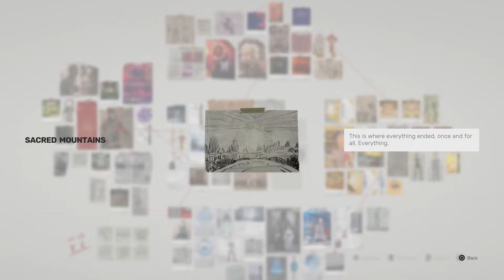Sifu 037 Healing Memory Trophy And Fist Of The Immortal Platinum Trophy